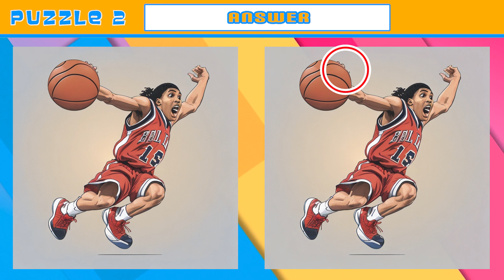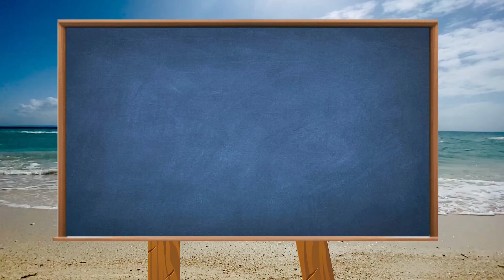Spot The Difference : Can You Find Them All? [ Find The Difference ] funzzle | #34 | Fiba World Cup